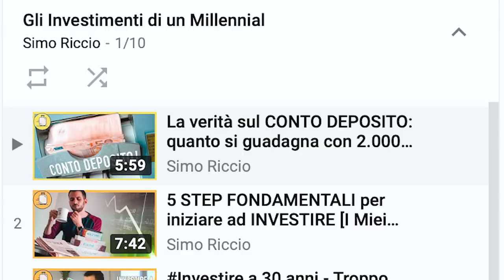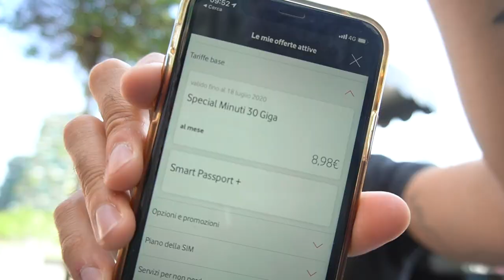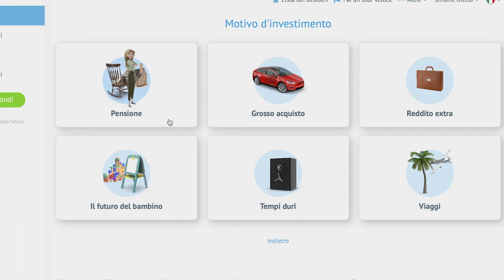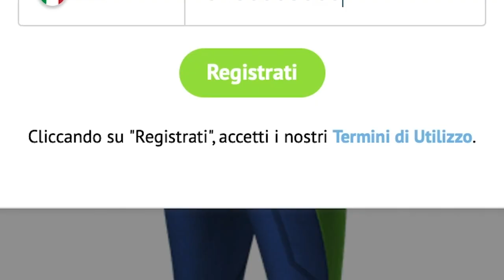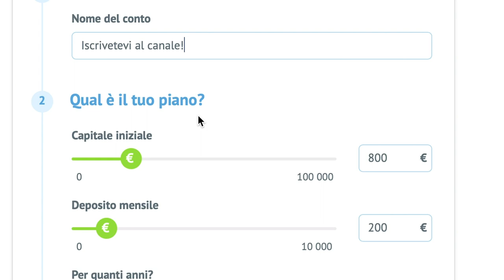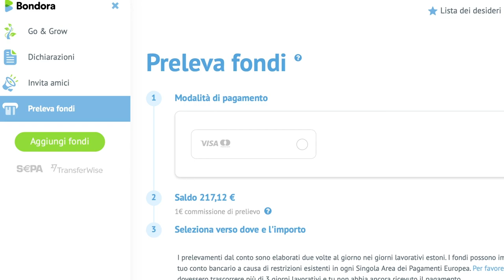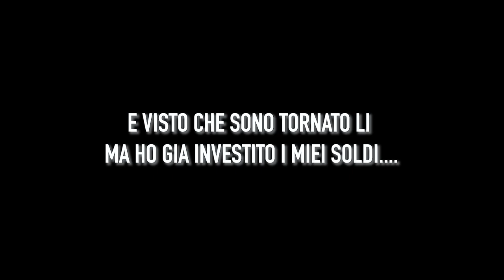Come usare realmente Bondora (ti pagano le bollette)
Torno a parlarvi di peer to peer lending per capire come un investimento può aiutarci con le nostre spese.

Stavolta voglio provare a farmi pagare ogni mese la bolletta del telefono investendo con il servizio Go & Grow di Bondora.

Bondora è una società fintech leader in Europa che connette gli investitori con le persone che hanno bisogno di un prestito. Altre FAQ a fine video!

*NB: Come in ogni investimento, il tuo capitale ha un grado di rischio quindi gli investimenti non sono garantiti, né è garantita la salvaguardia del valore investito. Si noti che il rendimento ottenuto nei periodi passati non garantisce il tasso di rendimento nei periodi futuri. Il rendimento di Go & Grow è per un massimo del 6,75% annuo. Prima di decidere di investire, si prega di consultare la dichiarazione di rischio e consultare,  se necessario, un consulente finanziario.

🌀 CHI SONO?

🔊 LA MUSICA NEI MIEI VIDEO
🎶 Per evitare qualsiasi problema con le musiche dei tuoi video vai su usa il codice RICCIOBEETO e scarichi le TUE canzoni free copyright, per sempre!

🎥 𝘾𝙤𝙣 𝙘𝙤𝙨𝙖 𝙜𝙞𝙧𝙤 𝙞 𝙢𝙞𝙚𝙞 𝙫𝙞𝙙𝙚𝙤 ➔